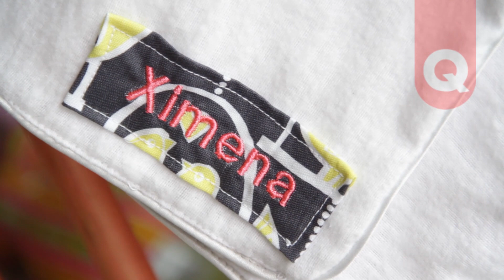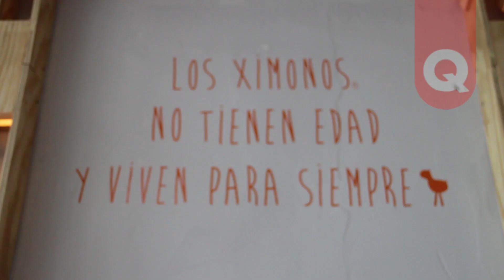Portada XIMONOS - 19 Agosto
CANCIÓN Hideaway de Kiesza utilizada en la edición del video sin fines de lucro